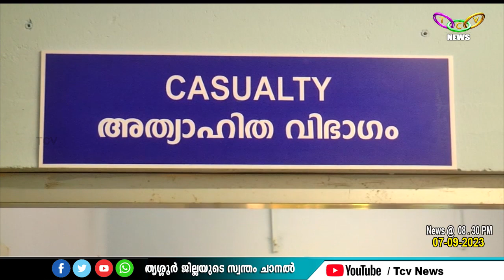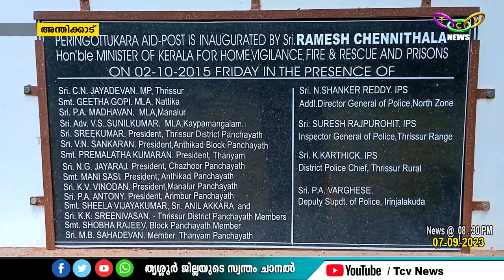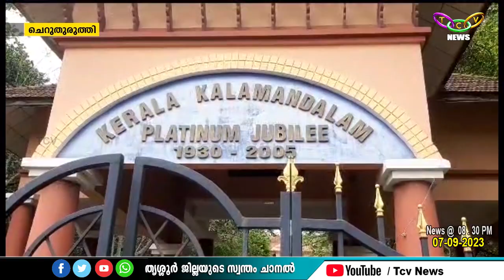TCV NEWS @ 08.30 PM 07-09-2023